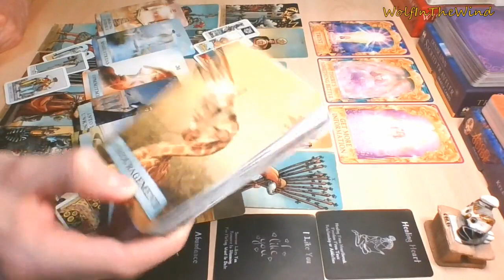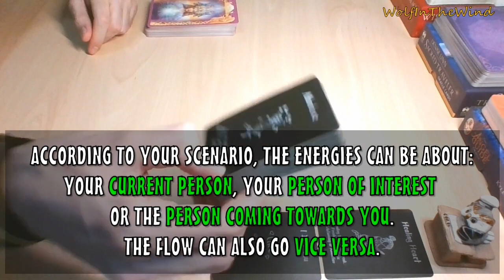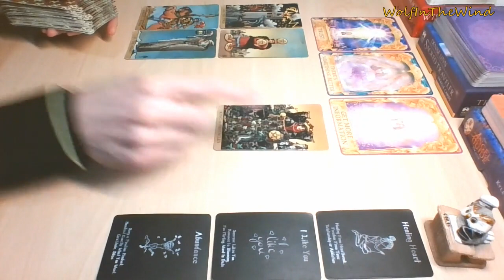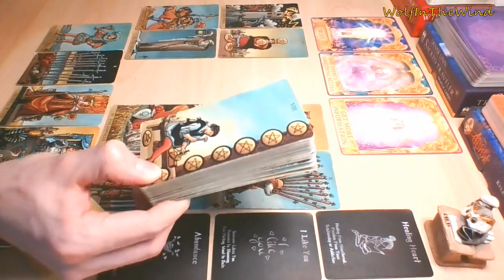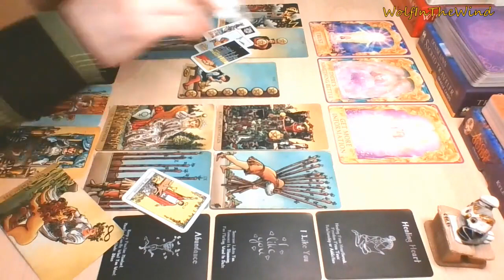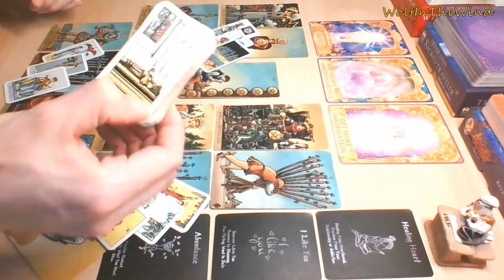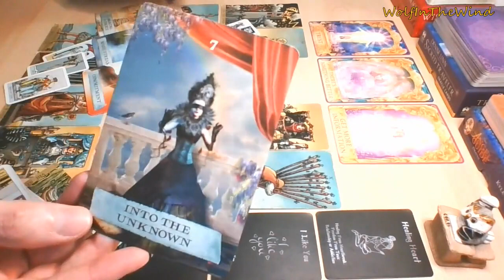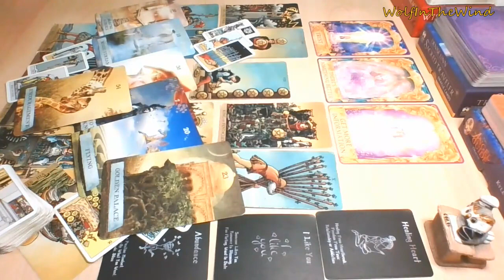LEO May 2022 | Both looking for someone to trust! Getting to know each other is a pleasure | Tarot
00:00 ReadySetLove Preview
00:36 Hello & Thank You for stopping by!
01:02 Love Oracle Cards
01:48 Angel Answers Oracle Cards
02:25 Tarot
09:13 Something more
13:27 Let's ask for guidance

This is a quick General Love Tarot Reading for Leo Sun, Moon, Rising & Venus. Whenever you watch this take what resonates, leave what doesn't.

- WITW